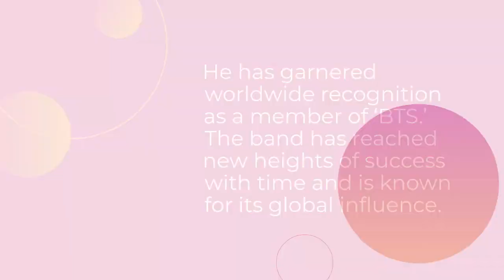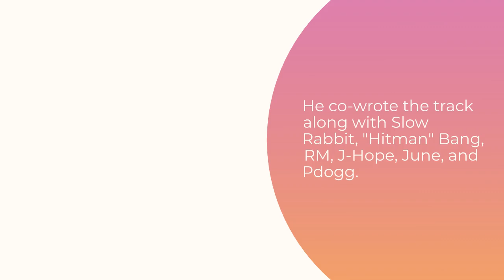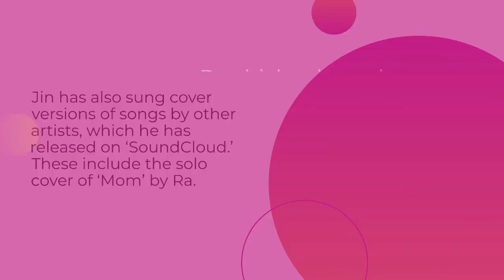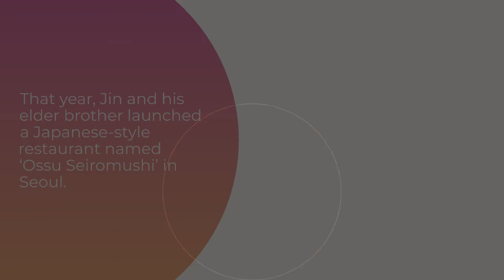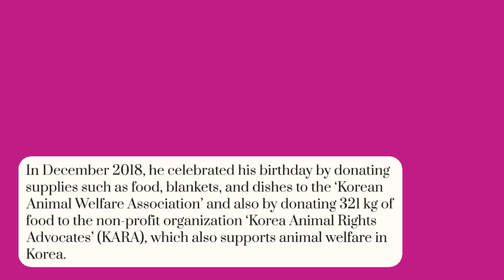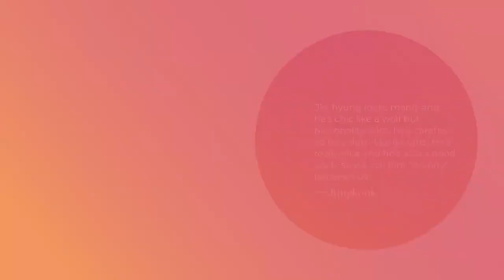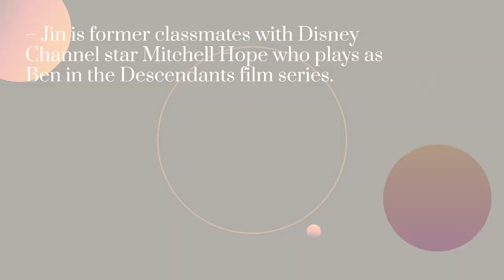BIOGRAPHY OF JIN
WELCOME,
This video is exclusively made on the biography of JIN.